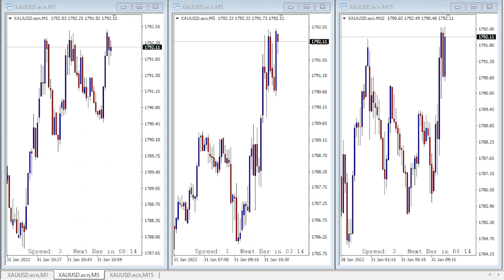Gold Price Today Monday, January 31, 2022 We'll see what happens | Gold Rate Today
updates gold price. London Session